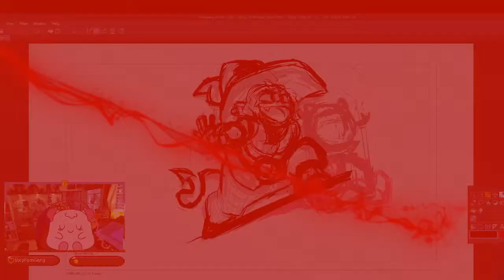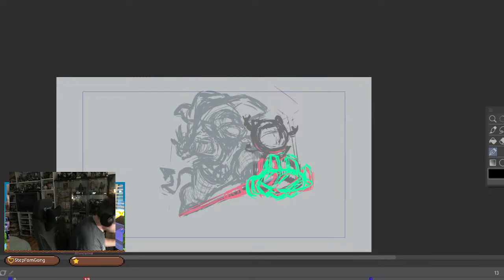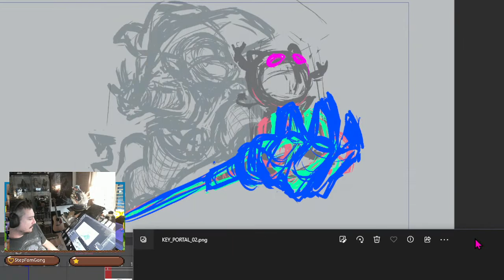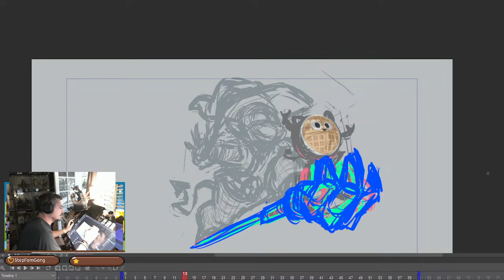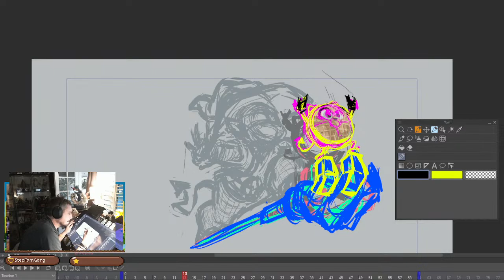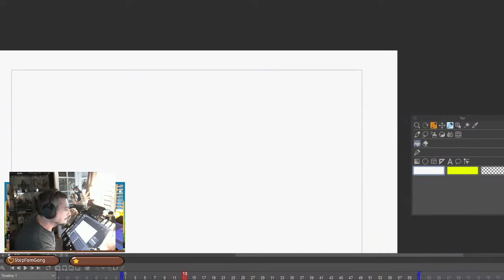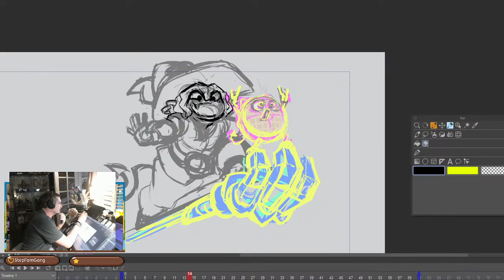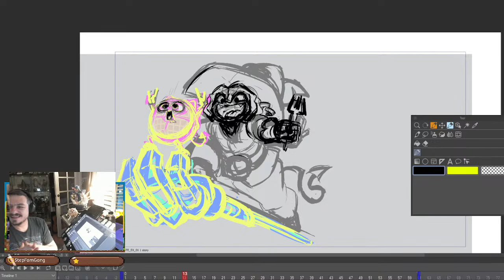Drawing and Chilling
drawing a little demon magician and his waffle XD